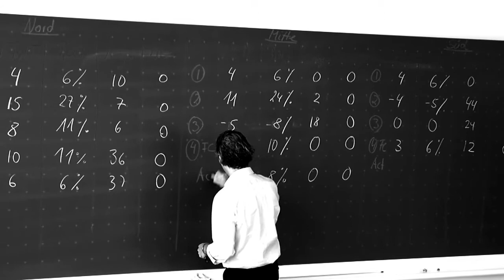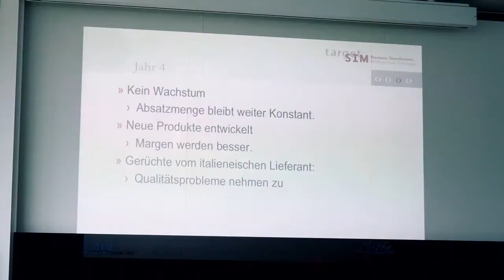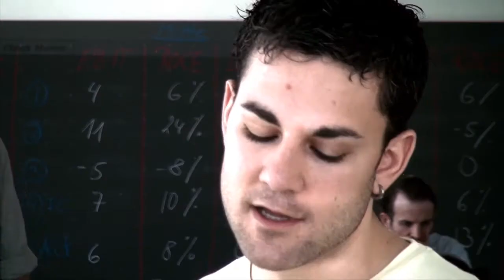Target Sim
Marketing Video | Director: Wolfgang von Fels | Production: Webpack